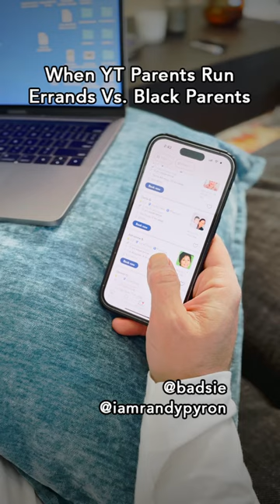How White Parents Run Errands Vs. Black Parents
Which parent are you? 🤷🏻‍♂️🤣  @iamrandypyron